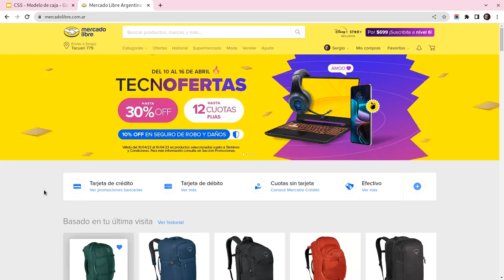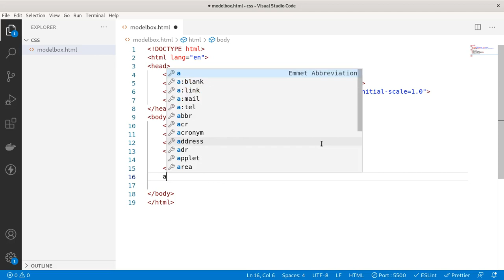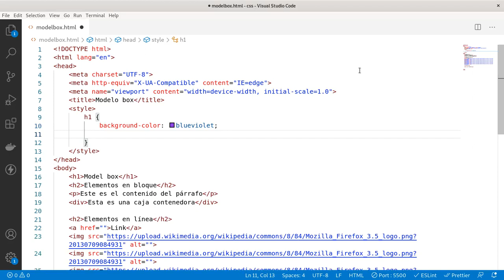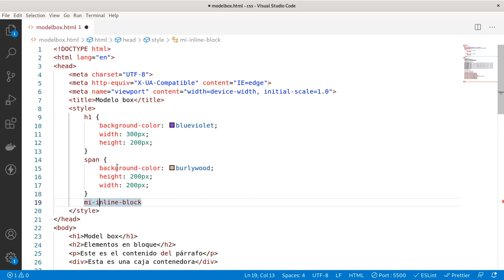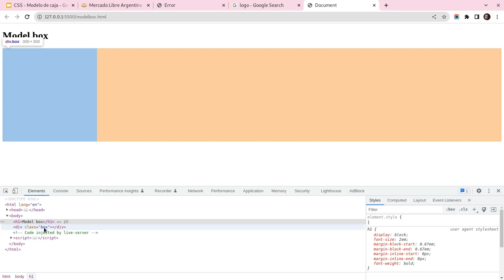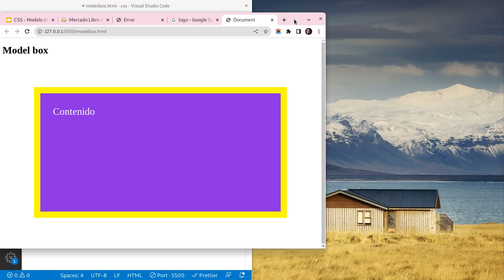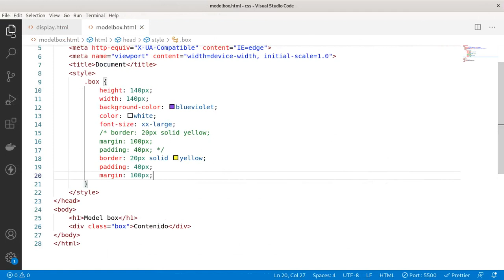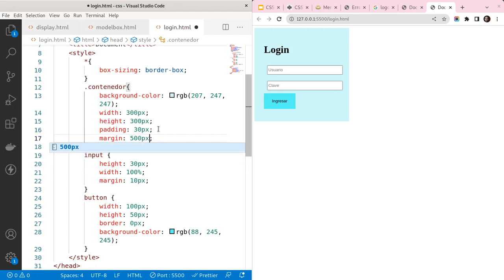CSS - Modelo de caja